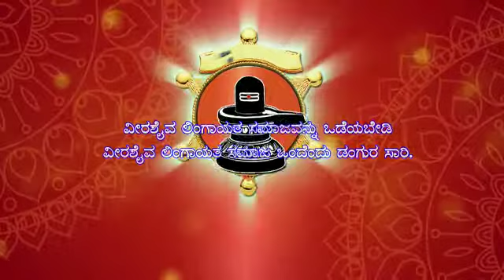Shashikumar Aradhya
VLS Vedike